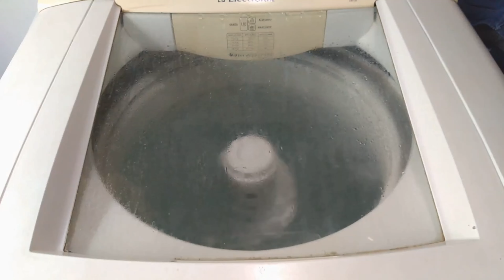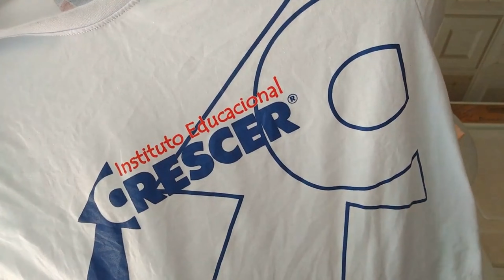OLHA ESSE TESTE COM 100% NA REMOÇÃO DAS MANCHAS E VEJA O RESULTADO PERFEITO DA LAVAGEM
Vou mostrar a melhor maneira de usar o Vanisch Gel na lavagem das roupas com melhor resultado na retiradas das manchas das roupas! Muitos não acreditam na potência do produto, mas devido a utilização incorreta não alcançamos o resultado desejado e hoje vou ensinar a maneira correta de utilizar! Uso dessa forma e sempre deu certo pra mim com um ótimo resultado! Acredito que a empresa não vai gastar anos de teste e esperiência para que um produto não funcione ou seja eficiente... Pra mim Vanish Gel é um ótimo produto

RECEBA AS NOTIFICAÇÔES DE VÍDEOS NOVOS, FAÇA ISSO:

1-Se você não estiver inscrito, clique no botão "Inscrever-se".
2- Clique no ícone de sino.
3- Selecione Todas as notificações na caixa de diálogo exibida.
4- Clique em Salvar.

✅ VÍDEO PODEROSO BRANQUEADOR CASEIRO PARA DESENCARDIR

Criei esse canal para ajudar pessoas a solucionar dificuldades do dia a dia, com receitas variadas e muito mais. Revelando dicas e truques para melhores resultados. O intuito aqui não é apenas ensinar receitas e sim pra que elas tenham um bom resultado. Dona de casa dedicada, casada, dois filhos e cuido do lar com muito amor e carinho. Sou grata a Deus e agradeço a ele todos os dias pela minha família e pelo esposo maravilhoso!